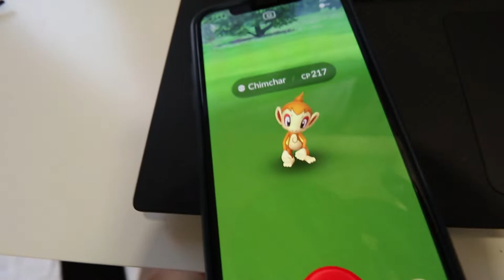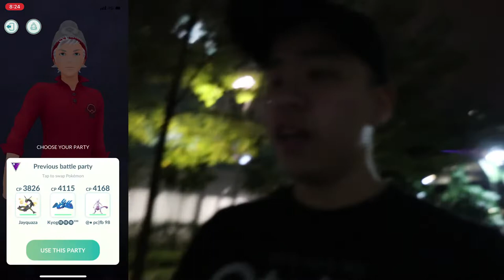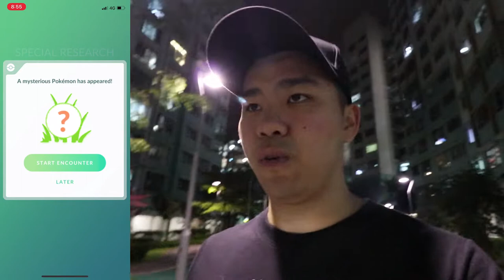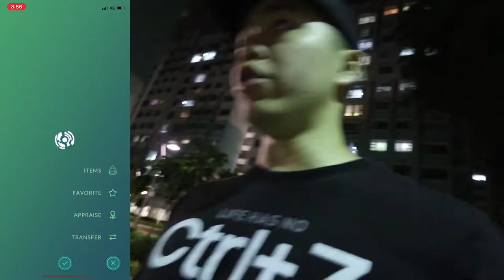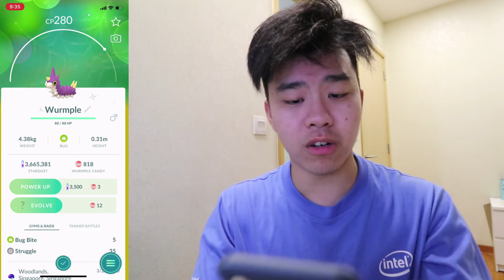WAS NOT EXPECTING THIS SHINY! Time for Genesect in Pokemon Go!